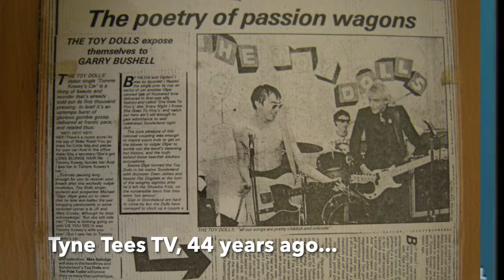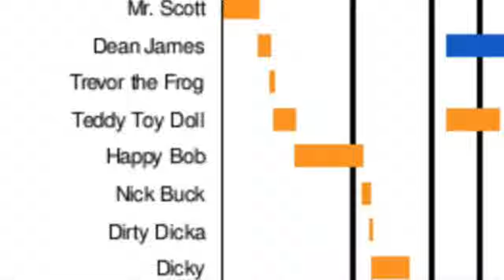The Success History of Olga and the UK Punk Band Toy Dolls